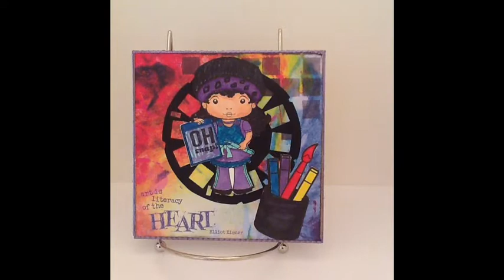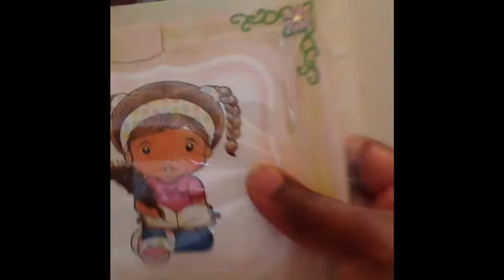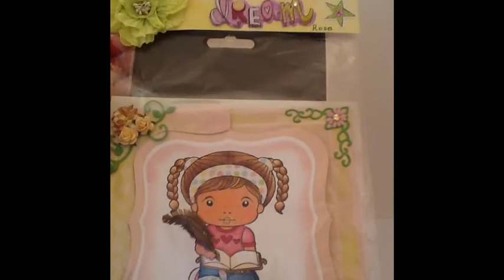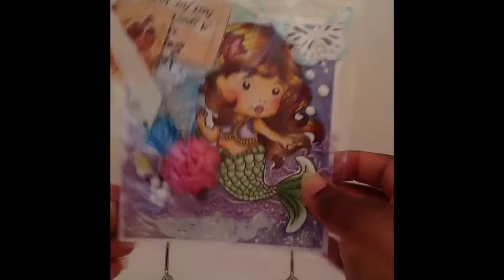Image Card Swap LaLa Land Group 1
Thank you ladies for participating in the swap.
I really appreciate your support.